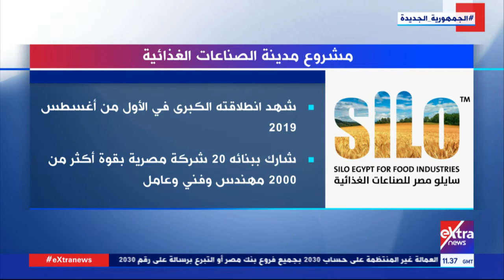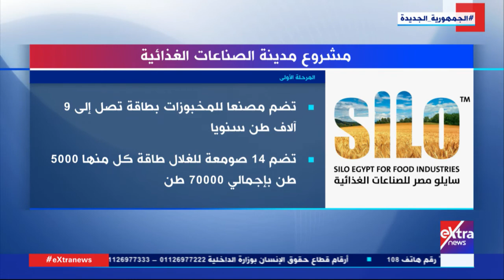إنفوجراف| كل ما تريد معرفته عن مشروع مدينة الصناعات الغذائية سايلو فودز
3 أغسطس 2021